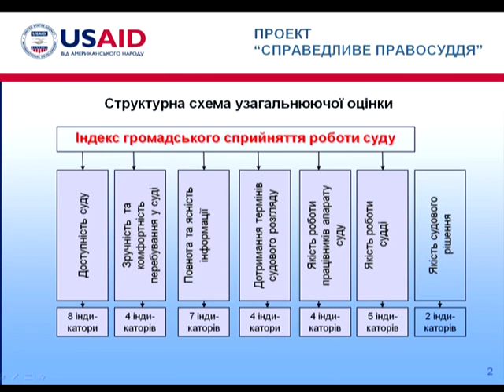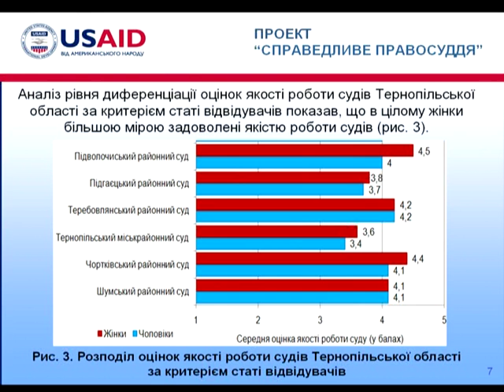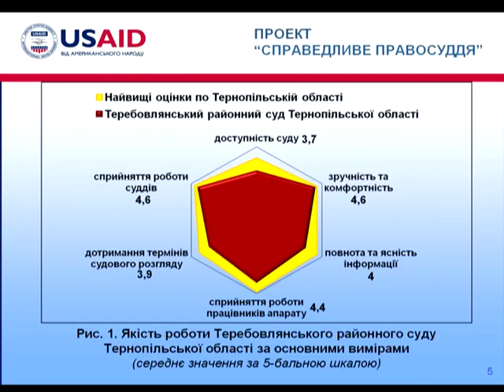Моніторинг роботи судів Тернопільщини